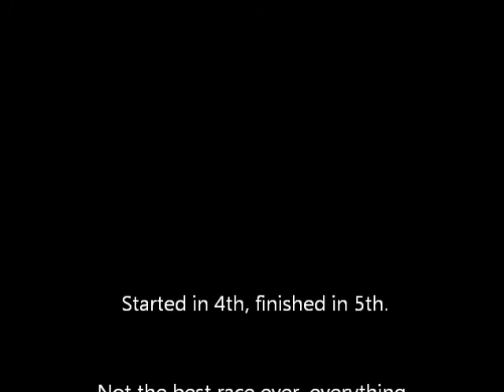Covkartsport Summer Series 2013 Whilton Mill Race Two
After I won race one from 6th on the grid (camera failed to record, must have messed up on the run to the grid, I was late!!), I lined up 4th for race two, thinking I could well win this race as well. Didn't quite go to plan however, as everything I tried never quite worked out, but still managed to get 5th out of it, which I was more than happy with!